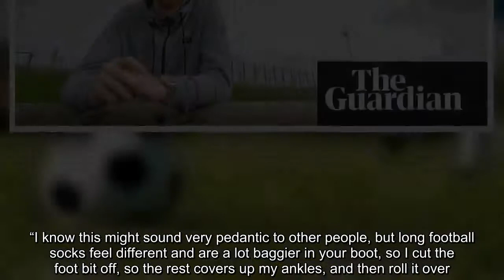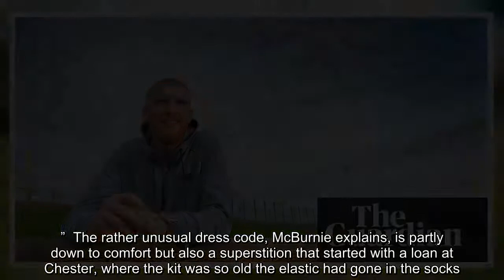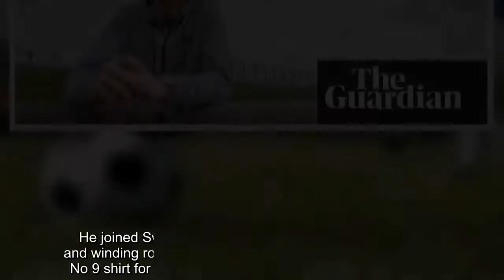Swansea’s Oli McBurnie: ‘I wear toddlers’ shin pads, the smallest I can find’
The striker discusses cutting his socks for the perfect fit, why being a throwback works to his advantage and how playing for Scotland was inevitable despite being born in Leeds  Oli McBurnie has only heard the words “your style of play” at the beginning of the question and he is already roaring with laughter. “I can’t wait to hear what you’re going to say,” the Swansea striker adds as he stretches out that lean 6ft 3in frame with a big grin on his face.  As it happens, McBurnie needs no prompting. “Everyone says I’m a throwback. The Steve Claridge shout – I get that one a lot. The way I look is not the way everybody else looks on the pitch. Even the way I play – people say I look clumsy, leggy, all that sort of thing. I guess I’m unorthodox but it works to my advantage, because I get underestimated all the time.”  For those unfamiliar with McBurnie, the Scotland international is a fascinating character. He plays with his shirt out and his socks rolled down by his ankles, and wears shin pads that serve no purpose other than to comply with the rules. “They’re toddlers’ ones,” McBurnie says, when asked about the size of his pads. “They’re the smallest I can find. We never wear shin pads in training, and then you go into a game and wear them, so that feels alien to me.”  McBurnie is not finished there. “I wear these socks on a match day,” he adds, pointing to his white ankle socks. “I know this might sound very pedantic to other people, but long football socks feel different and are a lot baggier in your boot, so I cut the foot bit off, so the rest covers up my ankles, and then roll it over. But effectively I’m just wearing these [ankle] socks with shin pads. I’m quite meticulous in terms of the things I do.”  The rather unusual dress code, McBurnie explains, is partly down to comfort but also a superstition that started with a loan at Chester, where the kit was so old the elastic had gone in the socks. “I kept pulling them up and was getting sick of it. I think it was the third game I played, Welling away, the pitch was horrific, they were kicking lumps out of us, and I thought: ‘I’m just going to see if it’s comfy with the socks down.’ I scored my first professional goal that day, so I’ve stuck with it ever since.”  That was in January 2015, when McBurnie was on loan from Bradford. He joined Swansea that summer and it has been a long and winding road to get to the stage where he is wearing the No 9 shirt for his club and is a mandatory pick for Scotland. Swansea’s relegation helped his prospects at club level but the real gamechanger was last season’s loan at Barnsley. McBurnie scored nine times in 17 Championship appearances and was their player of the year, despite being at Oakwell for only three months.  “I wouldn’t be where I am now if it wasn’t for Barnsley,” he says. “Before Barnsley, it had been stop-start at Swansea. I was involved; I was back down with the under-23s; I was on the bench. I never really got going. I’m starting a game at Anf